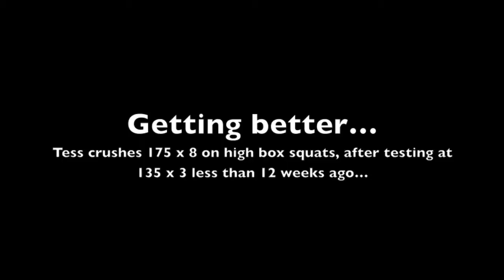White Bear Strength Coach | Tess Hits Box Squat PR | Minneapolis St Paul MN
White Bear Lake thrower Tess Natterstad shows some BIG improvements hitting 175 x 8 on these touch and go high box squats. She's CRUSHING her old numbers with better technique than ever!

Update: Tess just squatted 205 x 20... look out Minnesota throwers--this junior's got some POP!

Dungeon Strength & Conditioning: Getting ordinary athletes FREAKISH results in Minneapolis St Paul's ONLY results-or-your-money-back facility.